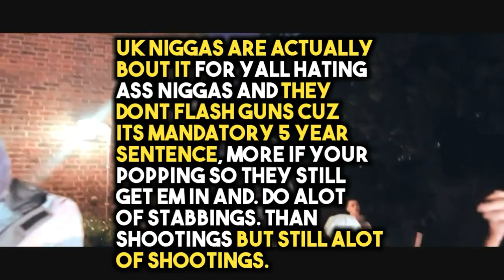U.K. Drill Vs. Chiraq Drill Part 1: U18 Rappers